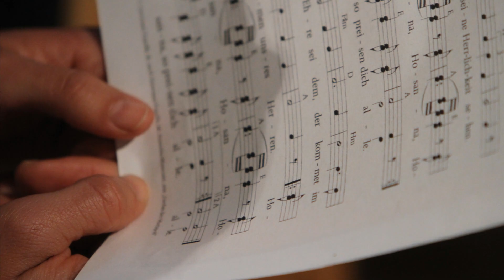meine firmung 2019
pfarrkirche kuchl, Rektor Dr. Raimund Sagmeister, Pfarrer Gerhard Mühlthaler, 57 Firmlinge